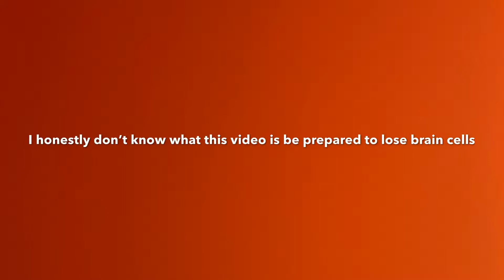Text to Speech Sings *EVERY DAY BRO*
I don’t wanna get strikes so

Watch Every day bro??
Jake Paul